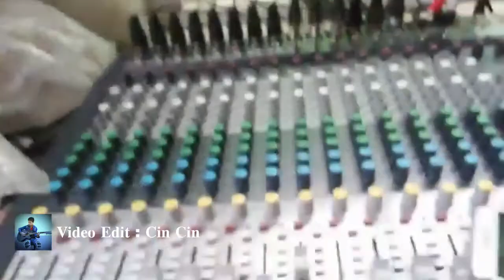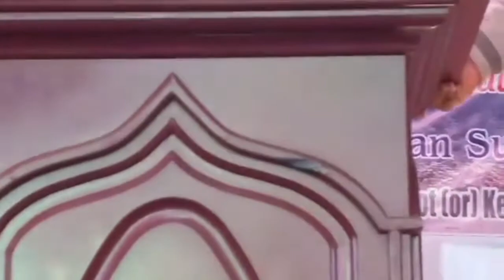Tedim Section Kum Cin Khawmpi A (42) veina | Ciingpikot/Keizaang Zion AG | Rev Dr. Khai Khan Suan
A (42) VEI TEDIM SECTION KUM CIN KHAWMPI
Motto; Na Gam Hong Piang Ta Hen! (Matt 6:10)
Speaker: Rev Dr. Khai Khan Suan
Feb. 21-24 , 2019  Cingpikot/Keizaang Zion AG